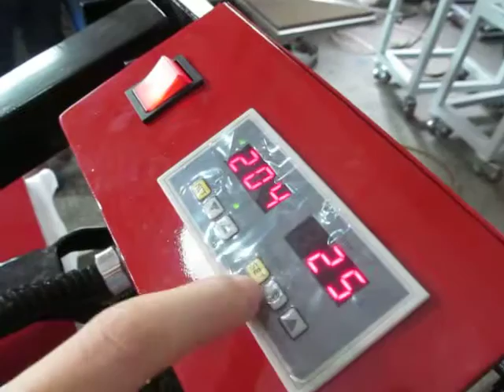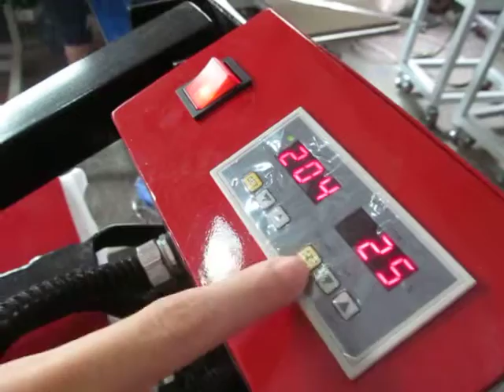STC-SD05 60X80CM high pressure red black heat press machine in Chinese